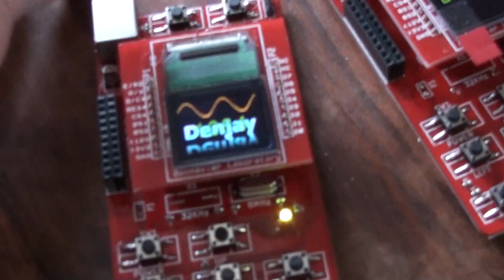Denjay ARM Development board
This is the new board from Denjay.

It has a STM32F103RBT6 Cortex-M3 MCU
750mAh LI-ON Battery.
Built-In charger powered by USB.
USB Device.
8 Programmable buttons.
16 pin wide expansion slot

NO JTAG NEEDED!

Templates for Ride7 and KEIL UV3 to make it easy for you to start develop.